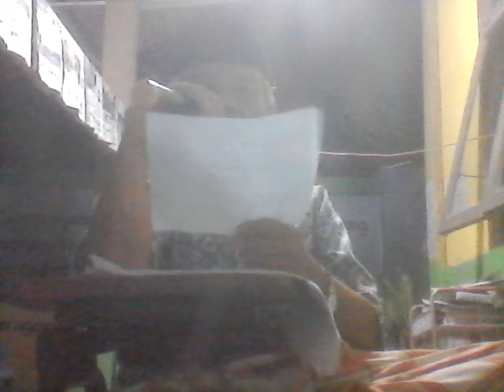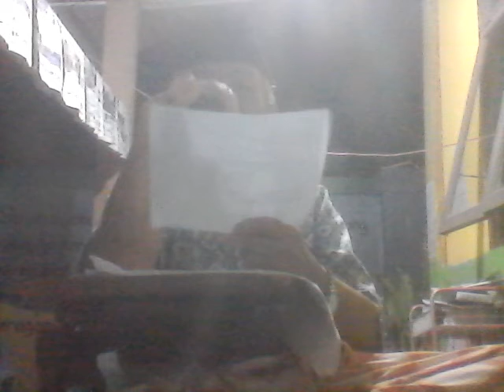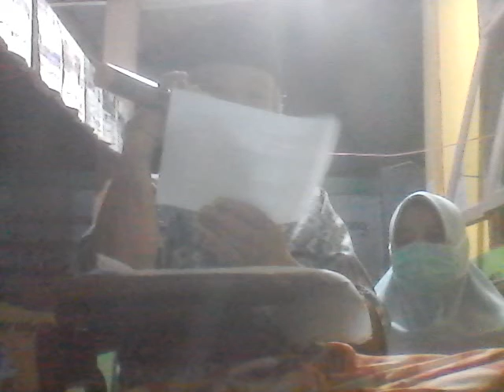Silaturahmi keluarga suku Piliang Kampar Sabtu 26/6/2021. Drs. Marin Arif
Drs. Marin Arif
Yayasan sosial dan pendidikan Darul Ulum Selat Aur Kampar

Rekening Bank Riau Kepri Syari’ah Pekanbaru atas nama Drs. Marin Arif (Ketua Badan Pembina Yayasan).